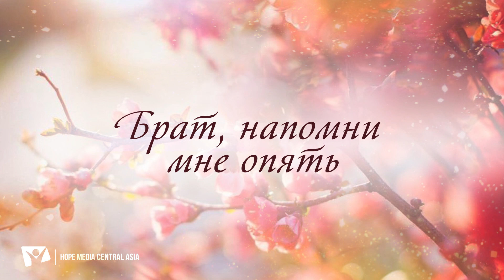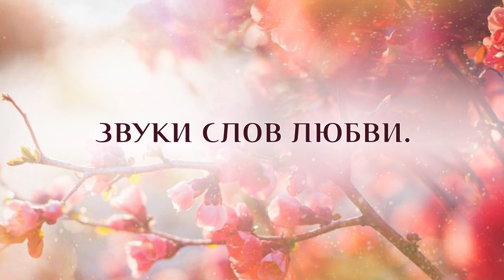КАРАОКЕ – Брат, напомни мне опять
Дорогие друзья, если Вам понравилось это видео, и Вы его скачали, - поддержите нас "лайком" или напишите комментарий под этим видео. Благодарим!

Брат, напомни мне опять
Звуки слов любви,
Чтоб я сердцем мог понять
Звуки слов любви.
Песнь любви польётся -
К небу вознесётся.

Припев:
Славьте Христа,
Славьте Христа!
Славьте любовь Христа.

Сам Спаситель в мир принёс
Звуки слов любви.
Он дарует нам средь грёз
Звуки слов любви.
Песнь любви вещает:
Грешных Бог прощает.

Дышат радостью святой
Звуки слов любви.
Слух пленяют красотой
Звуки слов любви.
Песнь любви Христовой
Будит к жизни новой.